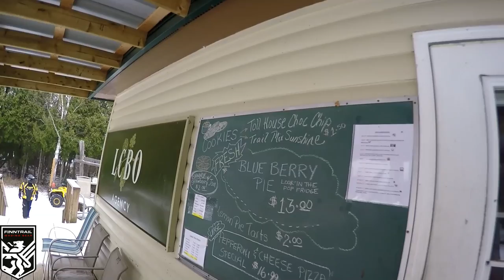Reaching Destination Long ATV Trail ride Can Am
We reach our ultimate destination and return back on this very long ATV trail ride!